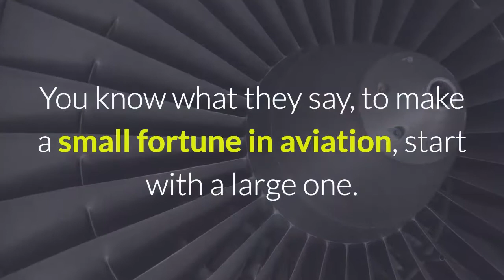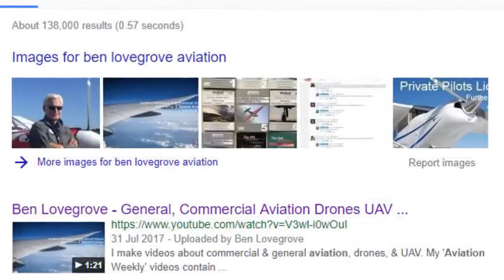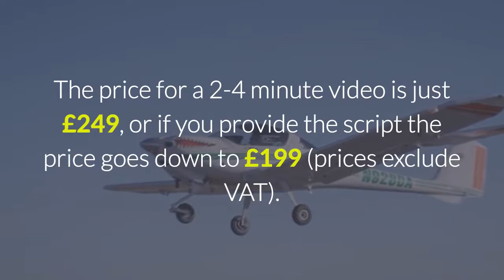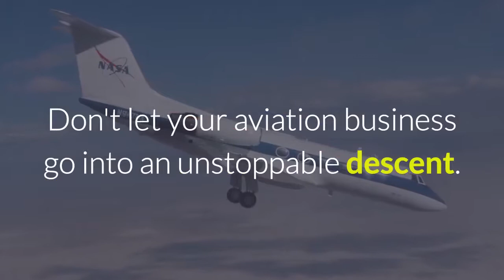How To Market An Aviation Business. How To Use Video Marketing To Generate New Leads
Your flying school had a busy summer but as the nights draw in you find your bookings are in decline.

Your flight training services are extensive but the range is not widely known.

You have a great website and perhaps you paid someone to sort out the SEO but there are no enquiries in your inbox from prospective clients.

Now, having worked hard to fill your order book you need new clients and you need them fast.

You know what they say, to make a small fortune in aviation, start with a large one.

One of the main causes of the high failure rate among businesses is the lack of attention to marketing.

My name is Ben Lovegrove and I obtained a Private Pilots Licence in 1991.

I now offer a video marketing service for clients who want to promote their businesses and generate new leads.

Video is fast becoming the preferred choice for people seeking information.  Isn't it always easier if someone just explains things to you in plain English instead of having to read 600 words on a web page?

Google owns YouTube so if you've got a good advert on YouTube the likelihood is that it will show up on both YouTube and Google search results.

Try googling for 'ben lovegrove aviation'.  Are there any videos in the search results?

In the results you see on screen now, it's the video that occupies the #1 slot, above all the other website entries. I can help you and your business by creating a script based on the contents of your website.  I will then make a video using still images from your site or those supplied direct from you.

I will then narrate that script over the images to create a marketing video that can remain on YouTube as your online advert indefinitely.

I will optimise the video for searches on YouTube and provide a copy of the file in a format suitable for your Facebook page.

You can then use this video in several ways; embed it in your website so that it plays automatically to visitors, share it within various social media accounts repeatedly, or use it as the featured video in your YouTube channel so that visitors can see and hear instantly what you provide.

The price for a 2-4 minute video is just £249, or if you provide the script the price goes down to £199 (prices exclude VAT).

Remember, marketing your business is the airflow that will generate the lift to keep it flying.  Don't let your aviation business go into an unstoppable descent.